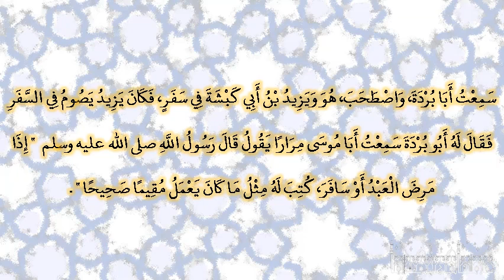صحيح البخارى - كتاب الجهاد والسير - 2996 - باب يكتب للمسافر مثل ما كان يعمل في الإقامة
حدثنا مطر بن الفضل، حدثنا يزيد بن هارون، حدثنا العوام، حدثنا إبراهيم أبو إسماعيل السكسكي، قال سمعت أبا بردة، واصطحب، هو ويزيد بن أبي كبشة في سفر، فكان يزيد يصوم في السفر فقال له أبو بردة سمعت أبا موسى مرارا يقول قال رسول الله صلى الله عليه وسلم ‏  "‏ إذا مرض العبد أو سافر، كتب له مثل ما كان يعمل مقيما صحيحا ‏"  ‏‏.‏